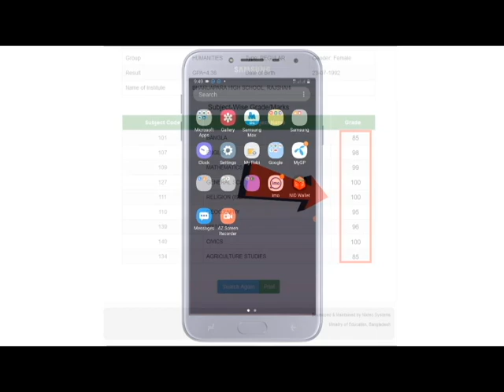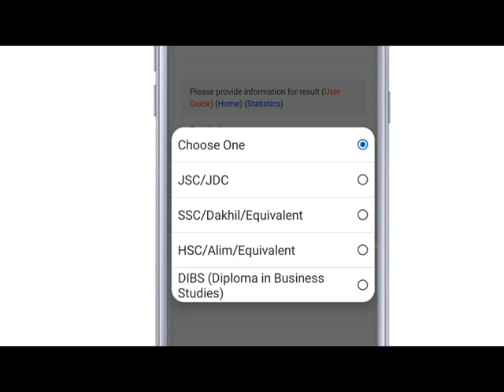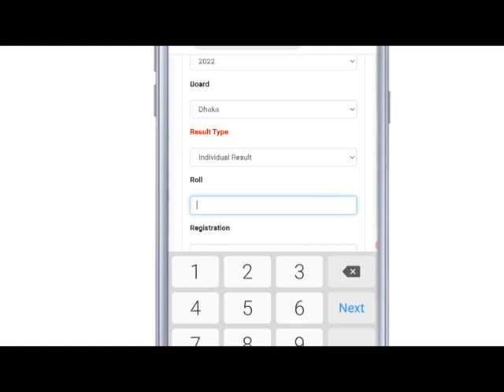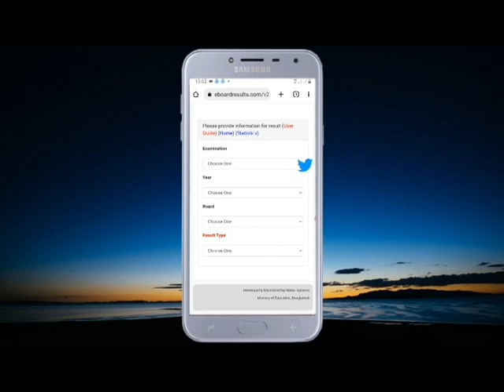সবার আগে HSC রেজাল্ট দেখুন নাম্বার সহ । HSC Result 2023 । এইচ এস সি রেজাল্ট 2023 । HSC mark sheet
net com
Rubel Mahmud

hsc-result-kibabe-dekbo
hsc-result-2023
hSC-result